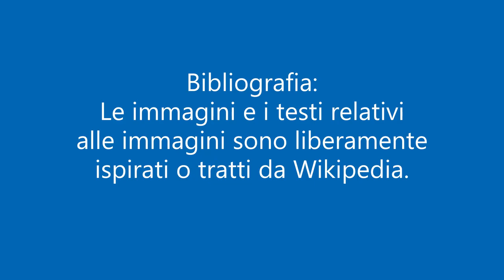Quale Poema ha più versi la Divina Commedia o l'Iliade